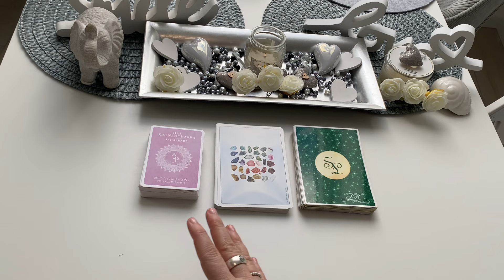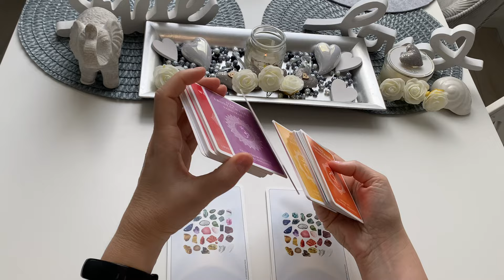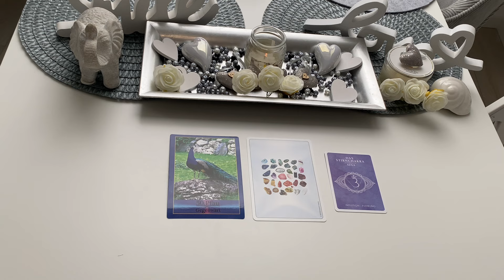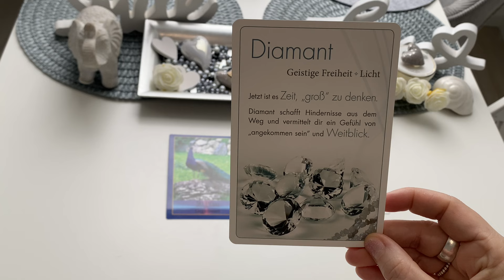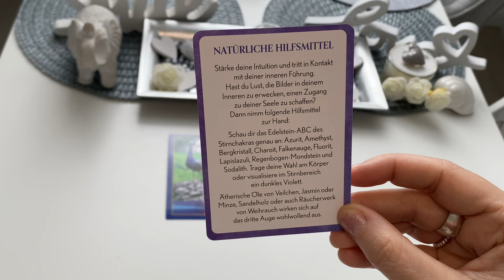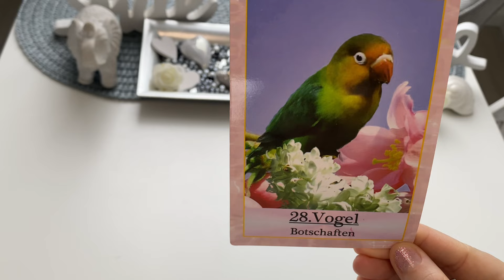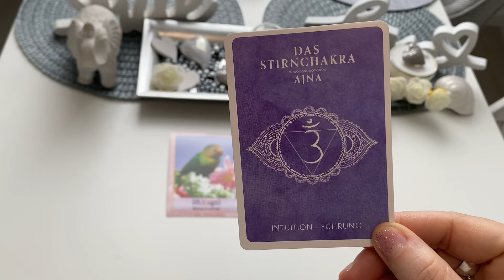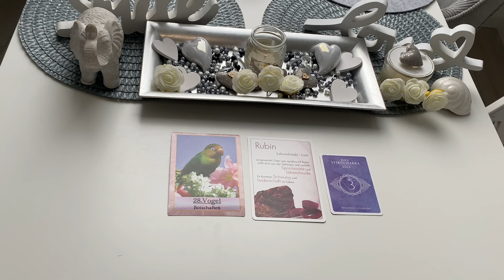Orakel |STAPELLEGUNG!!! |Welches KRAFTTIER?, welcher HEILSTEIN?, welches CHAKRA? unterstützen DICH?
sehr freue ich mich, dass Du hier bist!!! Heute geht es um Dein Krafttier-Begleiter, Deinen Heilstein und Dein derzeit wichtigstes Chakra, was darfst Du für Informationen, Impulse, Details, etc. wissen, sei ganz gespannt, was Dir die Karten diesbezüglich "empfehlen" und damit Dich unterstützen wollen. :-)

Stapel 2: 13:47

Als Diplom Betriebswirtin (FH) und klassische ;-) Bankerin, betrachte ich alles erst einmal sehr bodenständig und vor allem realistisch. Als nun schon seit über 8 Jahren Selbstständige zert. IHK-Trainerin, zert. psychologischer Coach und zert. Business Coach, NLP-lerin, zert. Ernährungsberaterin und vielen weiteren psychologischen Weiterbildungen, inklusive den Studiengang zum Heilpraktiker für Psychotherapie, den ich im August 2020 absolviert habe und den Studiengang zum Personalreferenten in 2023, bin ich auf viele Themen spezialisiert und kann Dich bei Deinen Seelen-Themen ganz sicher unterstützen und Dir wertvolle Anregungen, Impulse, etc. geben bzw. auch Deine vielleicht. noch. "schlummernden" Ressourcen/Potentiale mit Dir gemeinsam aufdecken. Ob im Beruf oder privat alle Deine Themen haben mir Dir und somit mit Deinem Seelenglück zu tun, worauf wir gemeinsam hinschauen können...

Weitere:
32 Engelkarten, Könisfurt Urania
Entscheidungs-Orakel, arsEdition
Glücksorakel, Fröhlich